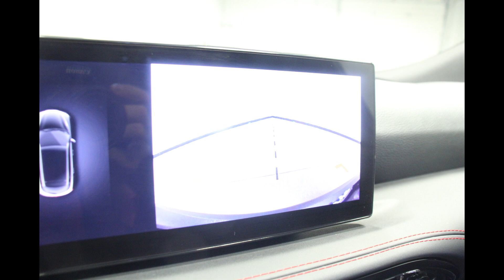2023 Dodge Hornet VIN:ZACNDFAN4P3A02160 Stock:DR6982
Come check out these features (and many more!!) on this 2023 Dodge Hornet at Heller Motors in Pontiac, IL!!